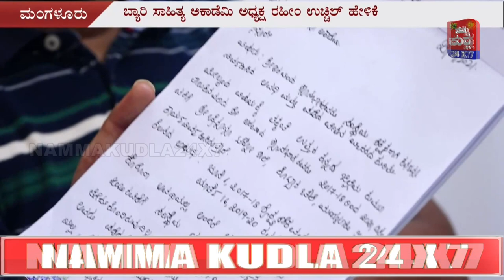ಯಾವುದೇ ಭ್ರಷ್ಟಾಚಾರ ಎಸಗಿದ್ದರೂ ತನಿಖೆಗೆ ನಾನು ಸಿದ್ಧ : ರಹೀಂ ಉಚ್ಚಿಲ್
ಬ್ಯಾರಿ ಸಾಹಿತ್ಯ ಅಕಾಡೆಮಿ ಅಧ್ಯನಾಗಿರುವ ನನ್ನ ಮೇಲೆ ವೃಥಾ ಭ್ರಷ್ಟಾಚಾರದ ಆರೋಪ ಮಾಡಲಾಗಿದೆ. 2020ರ ಏಪ್ರಿಲ್‌ ಹಾಗೂ ಮೇ 15ರ ತನಕ ಮಾಸಿಕ ಗೌರವ ಧನ ಕೇವಲ 28,000 ವನ್ನು ಪಡೆದುಕೊಂಡಿರುವುದಕ್ಕೆ ನನ್ನಿಂದ ಭ್ರಷ್ಟಾಚಾರ ನಡೆದಿದೆ ಎಂದು ಮಾಧ್ಯಮದ ಮೂಲಕ ಕುಮಟಾ ತಾಲೂಕಿನ ಅರವಿಂದ ಶ್ಯಾನುಭಾಗ ಎಂಬವರು ಮಾಡಿರುವ ಆರೋಪದಲ್ಲಿ ಸತ್ಯಾಂಶವಿಲ್ಲ ಎಂದು ಅಕಾಡೆಮಿ ಅಧ್ಯಕ್ಷ ರಹೀಂ ಉಚ್ಚಿಲ್‌ ಹೇಳಿದ್ದಾರೆ